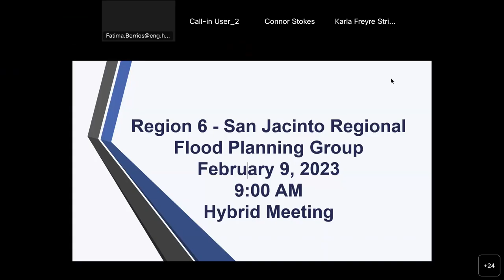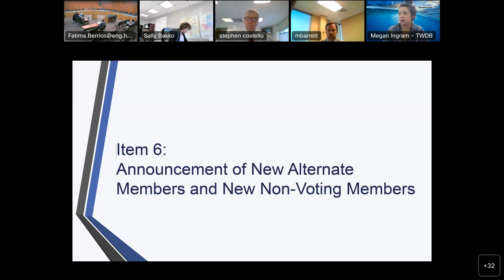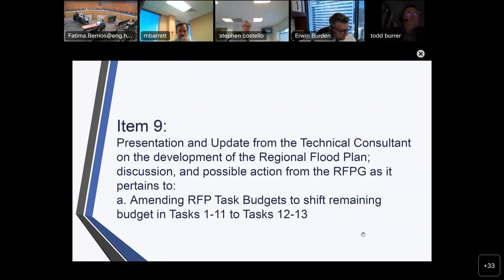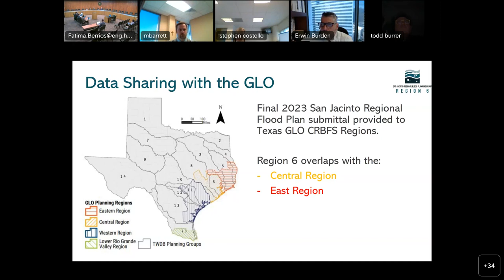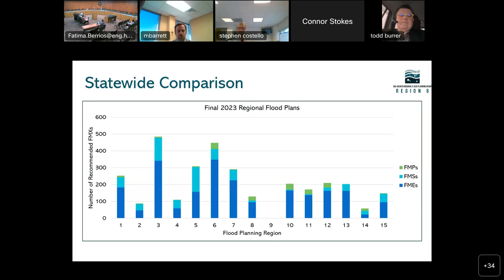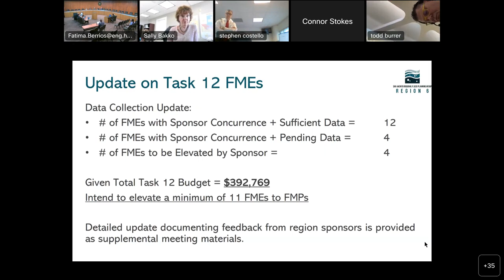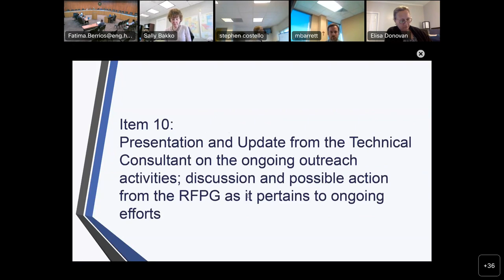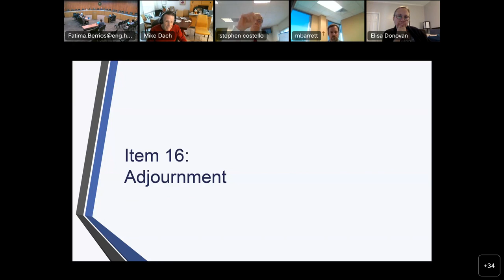SJRFPG Planning Meeting February 9, 2023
Meeting for the San Jacinto Regional Flood Planning Group that took place on February 9, 2023.